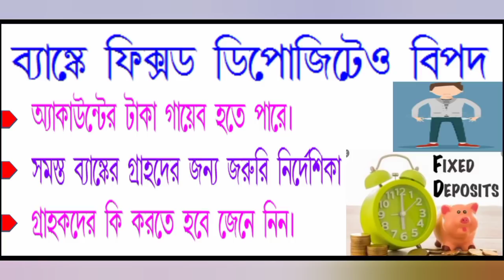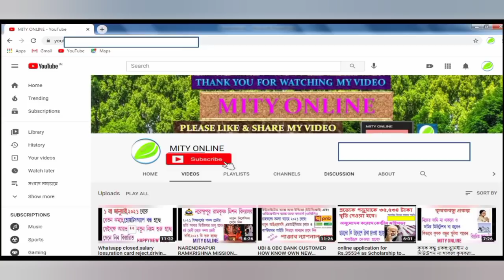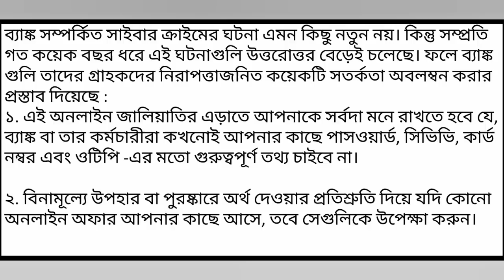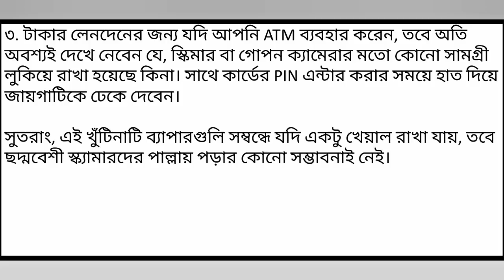BANK FIXED DEPOSIT MAY BE IN DANGER.SEE THE GUIDLINE FOR SAFE OWN FD OF ALL BANK CUSTOMER AT 2021